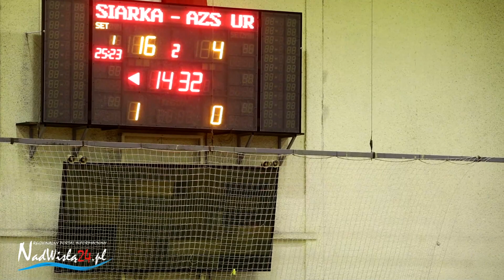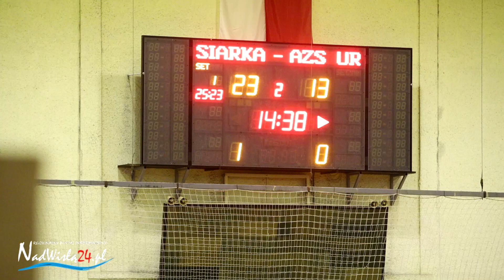15.01.2023Fragmenty meczu KPS Siarka Tarnobrzeg - KU AZS UR 3:0 (25:23, 25:14, 25:19)